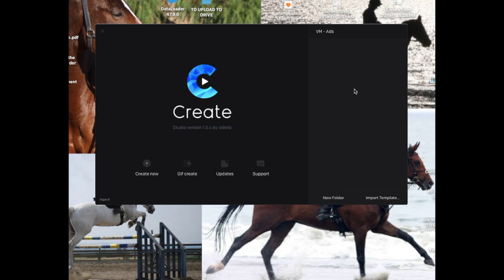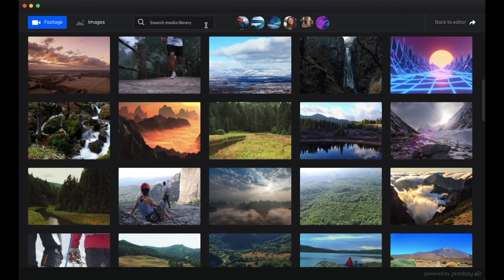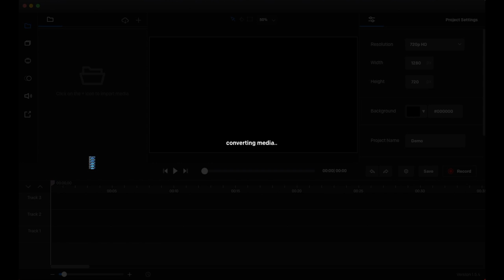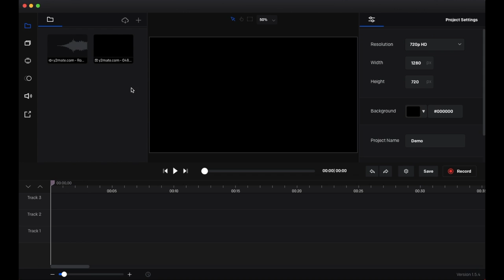Create Tutorial Series 1: How To Import Content & Most Important Button -BEST Video Editing Software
When you are creating your first video in an unfamiliar software or even if you are creating your first video altogether; it is important not to get lost in the confusion of it all. Create by Vidello is a great video editing software that can be downloaded easily on any computer.

If you want to check out how to get Create CHECK

((TRY BEFORE YOU BUY KINDA THING))

This simple tutorial series will go over all the buttons and what they all do, and if you are interested in figuring out one in particular then use the topic markers below:

0:00 - Introduction (Overview)
0:30 - What it looks like when you are getting started...
1:35 - How to Create Your First Movie
2:30 - Storage Space Suggestions
3:30 - Best Habit to Save Yourself a TON OF TIME
4:20 - Access FREE Content with Create (for Ads and Social Media)
5:20 - Timeline explanation
6:00 - Additional timeline features for next level video editing

If you are interested in more videos on how the CREATE software works check out ALL of the training videos on this Playlist

ARE YOU READY TO MAKE YOUR FIRST VIDEO?

Check out the FREE mini course, where there is a step-by step tutorial and by the end you will have FINISHED YOUR FIRST VIDEO!

If you want to check out more LET'S GET SOCIAL - Get great ideas for your videos or just connect...